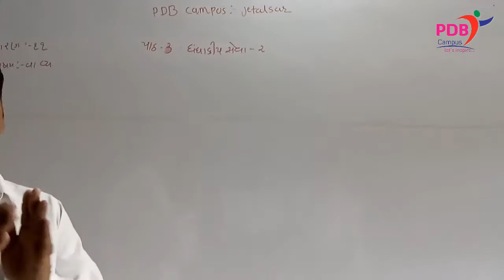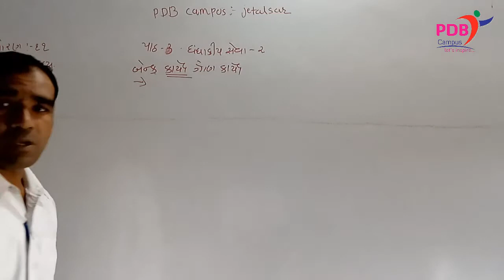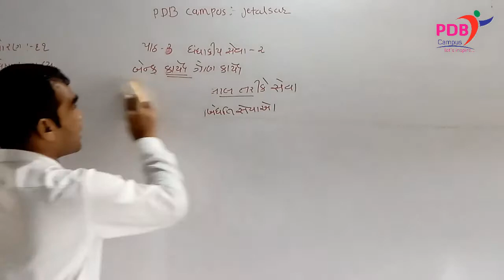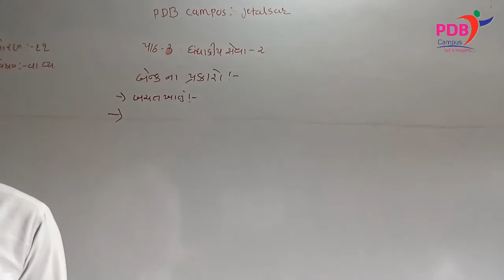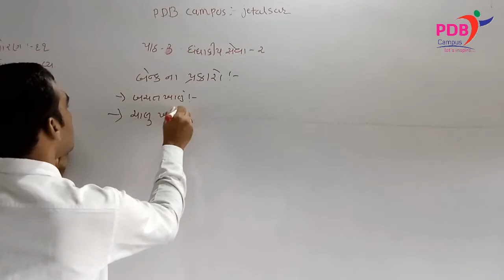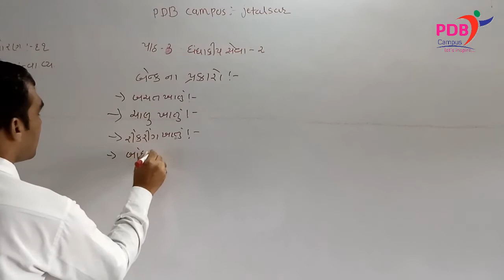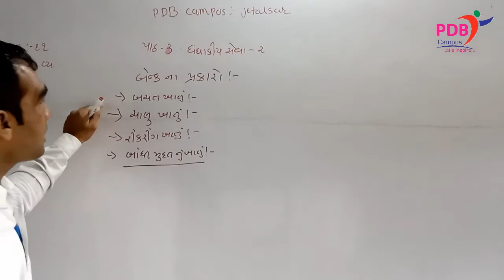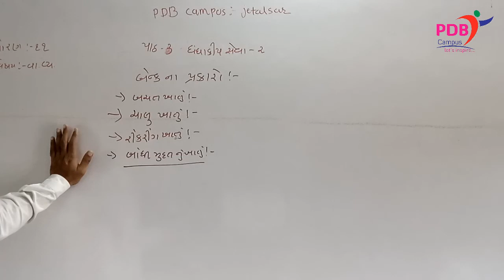BA STD.11 | Ch.3 ધંધાકીય સેવાઓ-2 | Lecture 4 | pdb campus | Hitesh Jadeja